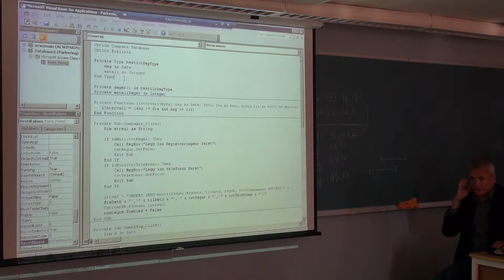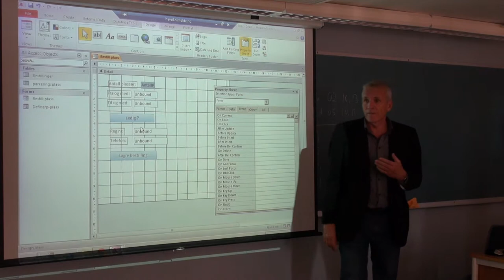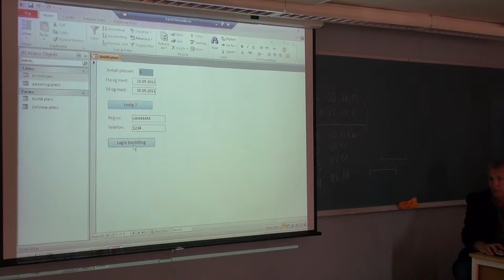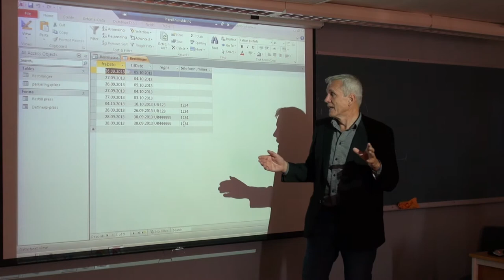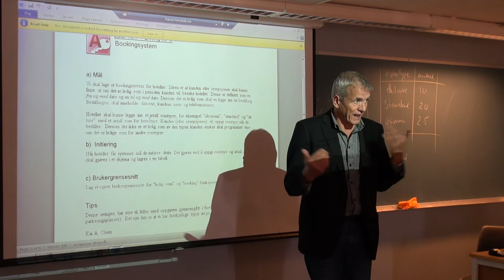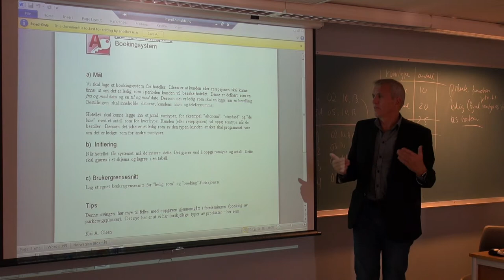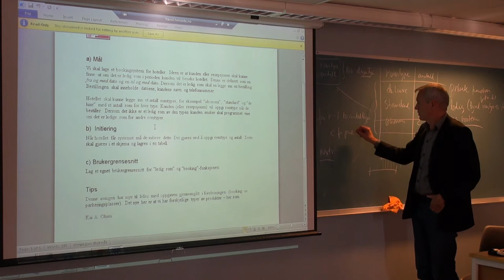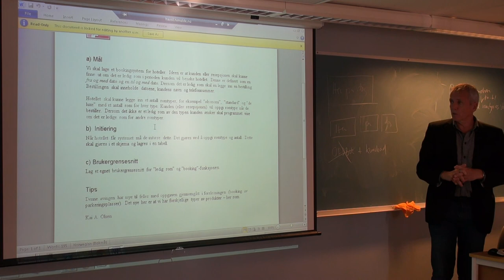130 Forelesning IBE151, (3. okt. 2013)